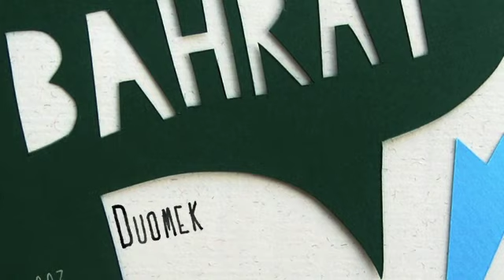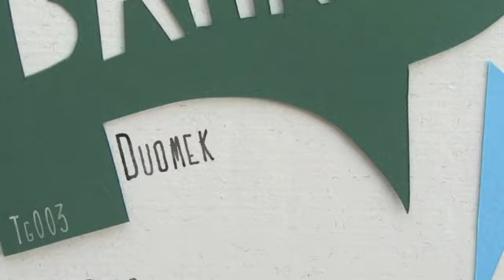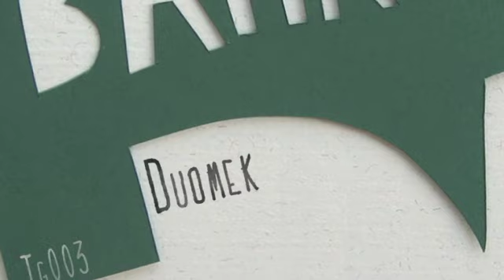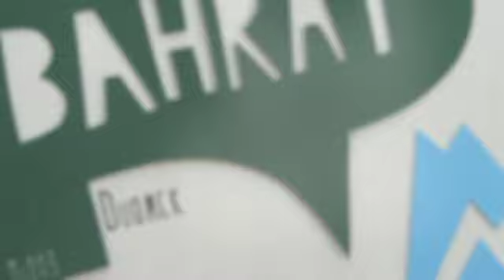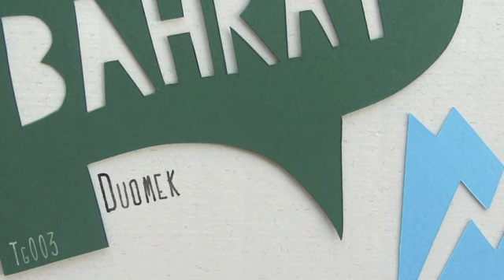Duomek _Bahrat (original mix) TG003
Mintgum strikes again with 'Bahrat'. New episode by Duomek (Ramiro López & Javier Algarra) with 2 amazing remixes by Mihalis Safras and David Pher.